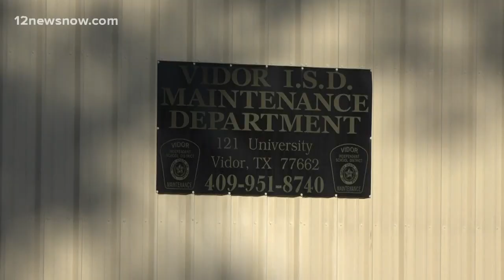Good samaritans help pull men from a burning home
In a Facebook live Eric Graves explains the moments before his brother Clinton Graves was rescued from a burning home